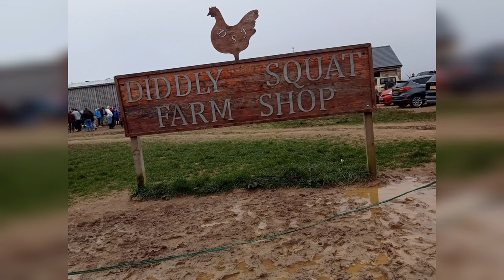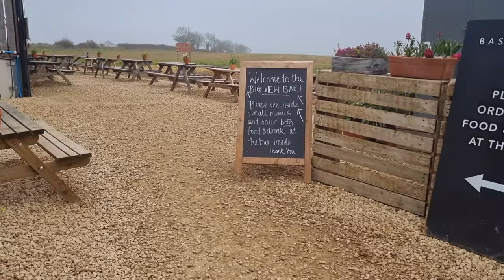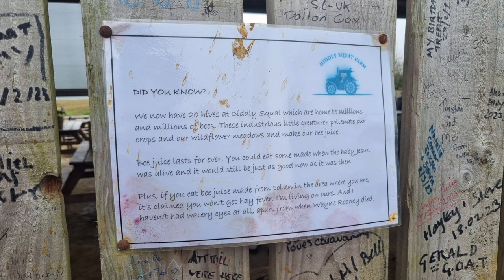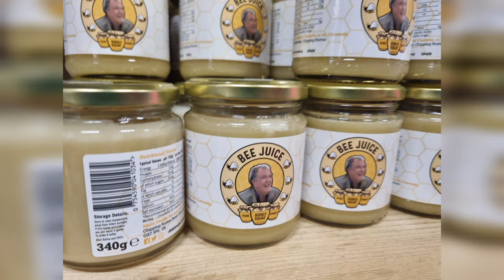JackTEllis Clarkson's Farm Diddly Squat Visit